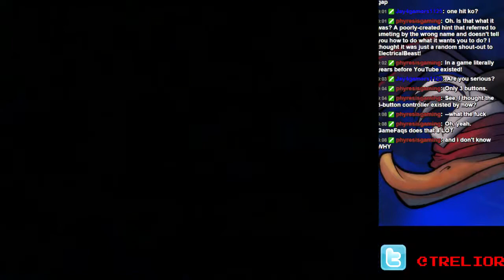Maui Mallard in Cold Shadow (Genesis) Session 1 Part 3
Having successfully completed the SNES version of Cold Sahdwo, I moved onto the Genesis and Game Boy versions of the game.

It doesn't end well.